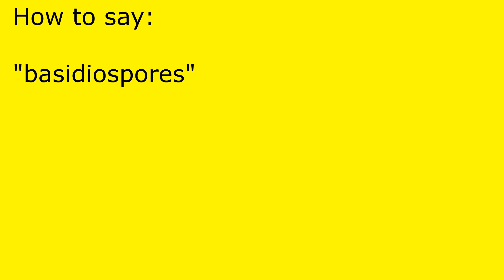How to pronounce basidiospores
basidiospores pronunciation.